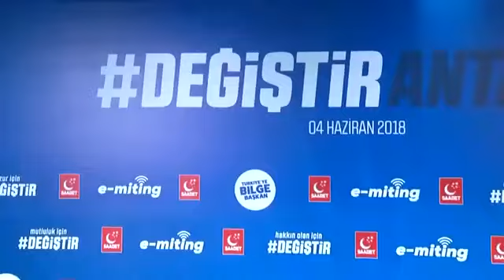Türkiye'ye bilge başkan